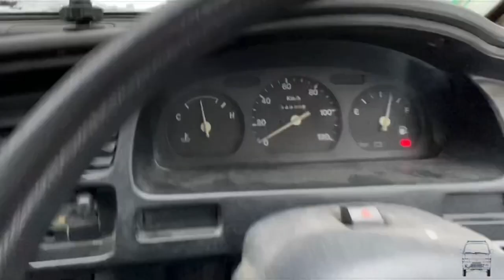My MiniTruck - 38 - zebra stripes?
Yea, that might be the summer project…..